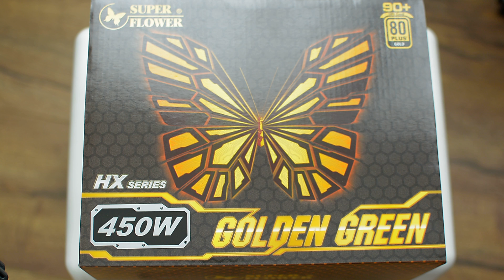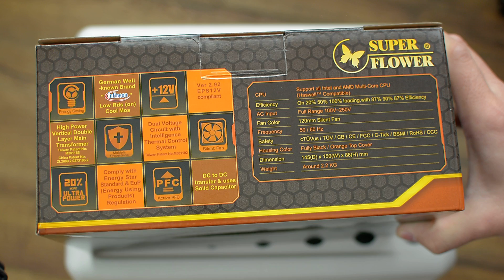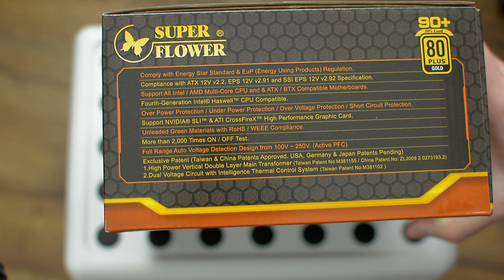Super Flower HX Golden Green 450w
Super Flower HX Golden Green 450w este o sursa foarte eficienta cu certificare 80+ Gold care este si foarte ieftina. In jur de doua sute si ceva de lei.
Pentru mai multe tutoriale va asteptam si pe videotutorial.ro, acolo sunt pentru 1000 de tutoriale in limba romana, o mare parte dintre ele sunt HD.